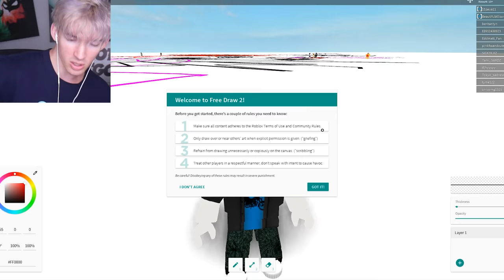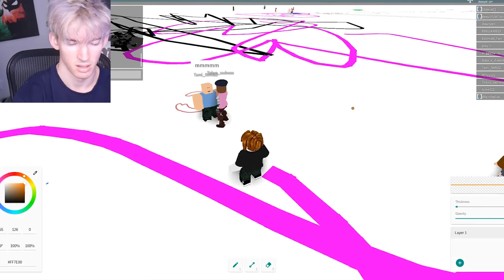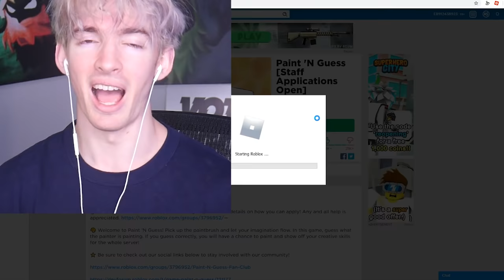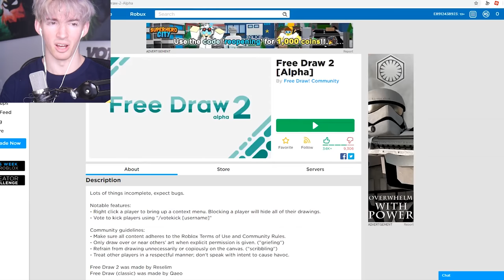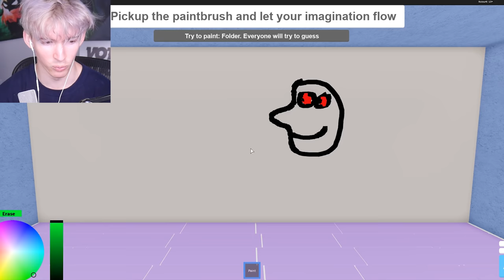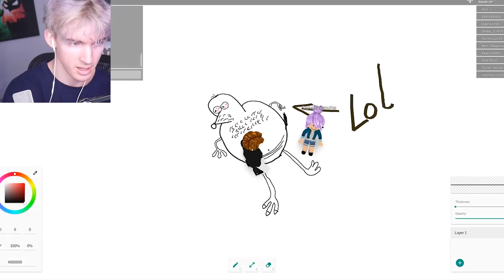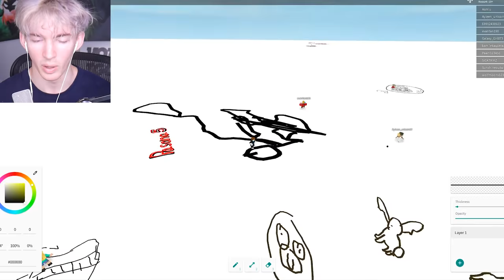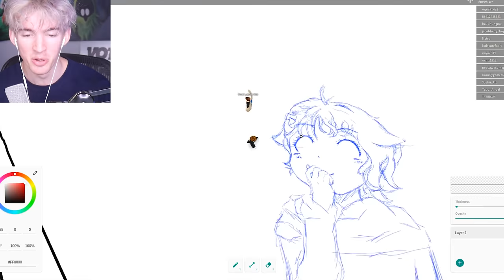Roblox artist drew WEIRD THINGS... *banned*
Don't do what these people did in the video, take the drawing seriously and you might actually be great at art and you'll learn to express yourself in many new ways that'll help you understand yourself. Let me know any ideas on things I can do to help the artists in our community!!